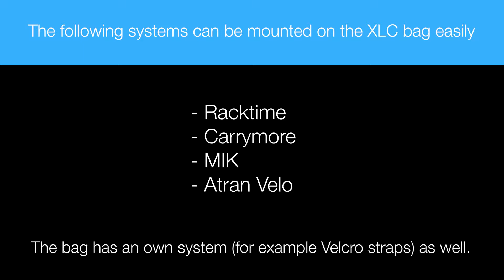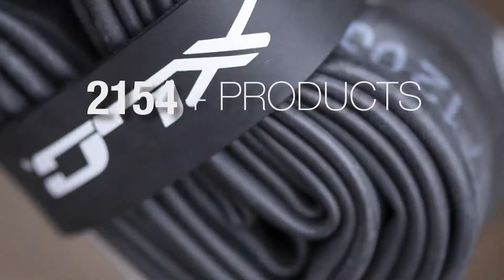XLC 5:1 Atran Velo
The XLC 5:1 system is the perfect solution for your carrier. With the XLC trunk bag or double panier you are open for 5 carrier systems.